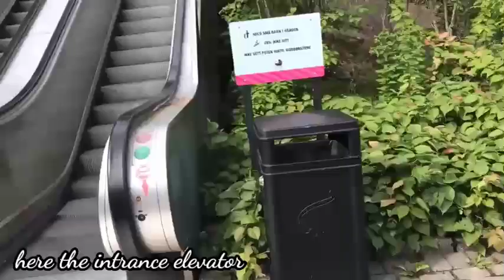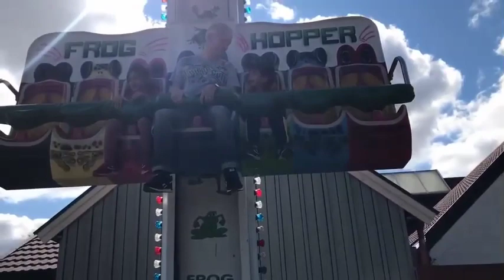TUSENFRYD TOUR -AMUSEMENT PARK AT VINTERBRO, NORWAY//SUMMER FAMILY VACATION 2021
HELLO GUYS
ON THIS VIDEO I GONNA SHARE YOU GUYS OUR TOUR TO TUSENFRYD IS AMUSEMENT PARK IN THE CITY OF OSLO IN NORWAY. BECAUSE OF THIS PANDEMIC TIME WE COULD NOT TRAVEL OUTSIDE THE COUNTRY THEREFORE WE DECIDED TO HAVE A LITTLE VACATION ON BIG CITY IN OSLO NORWAY.
TUSENFRYD IS THE PARK FOR CHILDREN AND MY CHILDREN WAS HAVING FUN.
PLEASE WATCH THIS VIDEO SO YOU CAN SEE WHAT IS IT ABOUT?